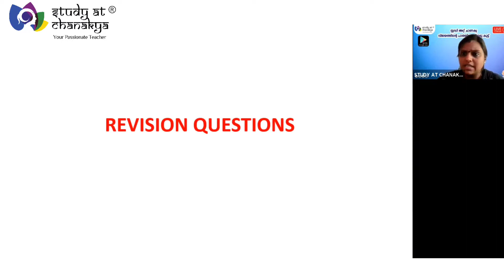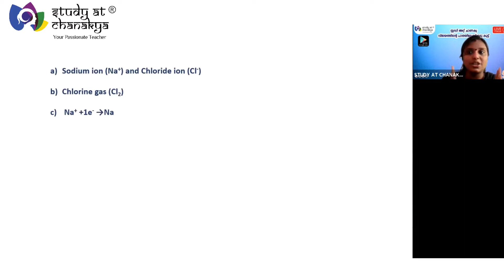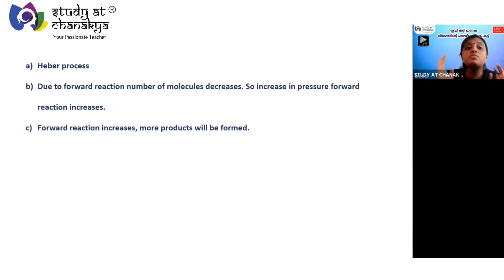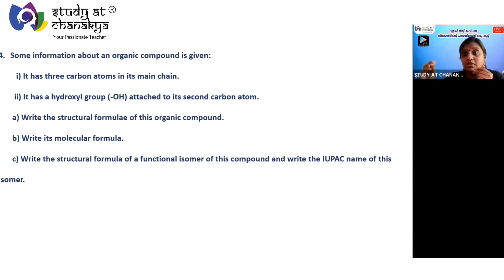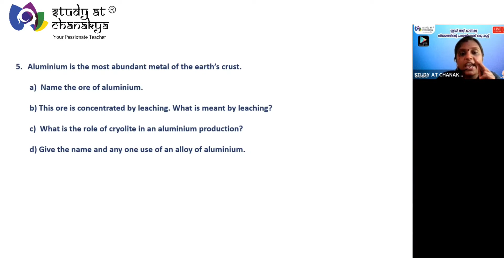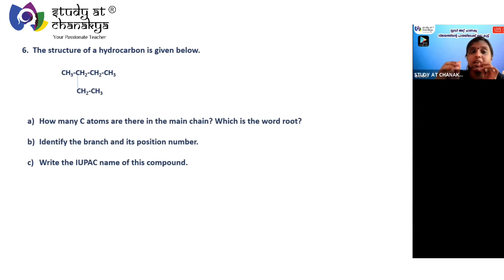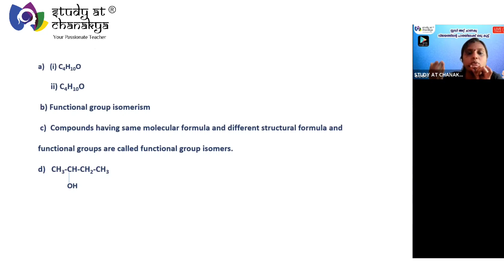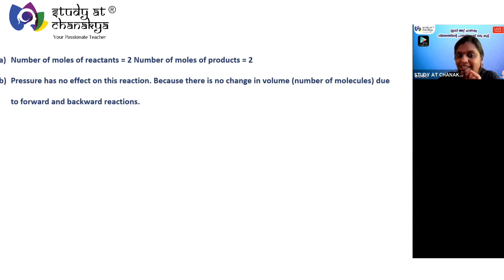SSLC Chemistry 2023 Sure Shot Questions for Half yearly examination | Study at Chanakya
Very very important questions for SSLC 2023 Chemistry - Class 10 Kerala State Syllabus